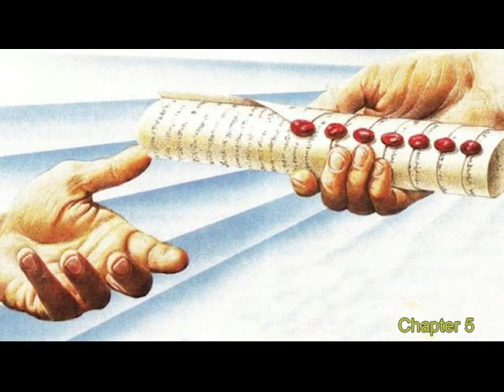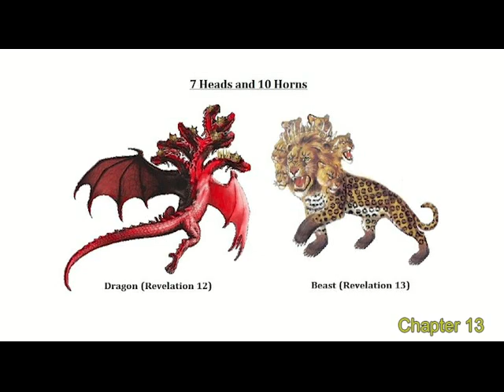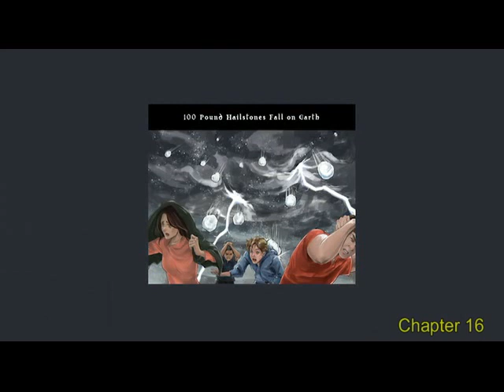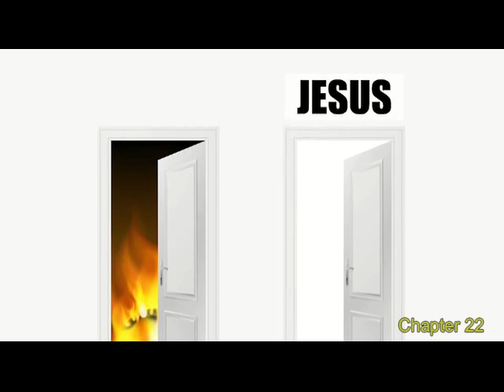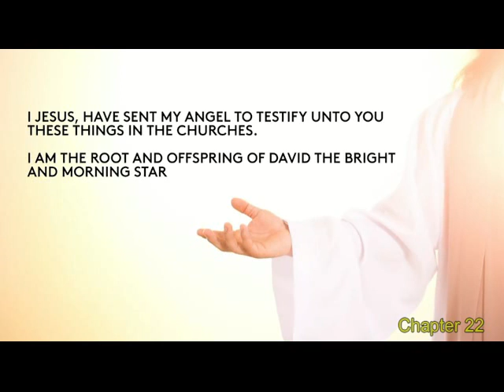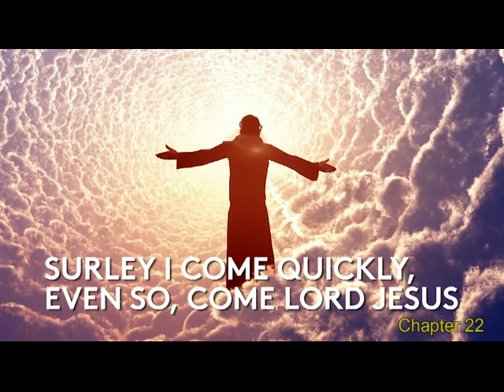Zjevení | Ježíš odhaluje osud světa v závěrečných dobách a naplňování jeho plánu | Revelation, Czech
Languages:
Gospel of Matthew with subtitles (More than 1000 languages!):
Languages: